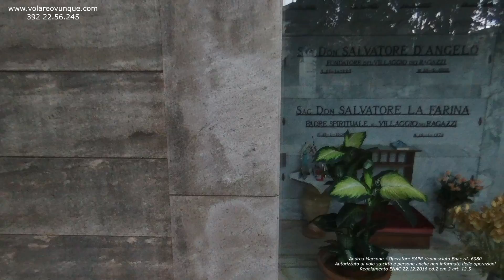X300B - DRONE - SAPR - Maddaloni (CE)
Il video inizia dopo 30sec.
Vedute di vari luoghi e monumenti in Maddaloni (CE).

Volo in ambiente urbano con multirotore - drone peso massimo minore 300g.
Andrea Marcone - Operatore SAPR riconosciuto Enac, rif. 6080

Esempio di volo in ambienti urbani anche complessi con multirotore - drone peso massimo minore 300g.

Riprese effettuate con SAPR - UAV da Pilota APR autorizzato al volo su città e persone anche non informate delle operazioni secondo Reg.to Enac 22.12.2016 ed2 em2 art. 12.5

Nessuna ripresa ha subito post processing od image enhancement, al fine di poter visionare chiaramente cosa si può attualmente ottenere da riprese e/o ispezioni con questo SAPR di massa massima inferiore a 300gr, riconosciuto da Enac ed operato in conformità alle vigenti leggi.